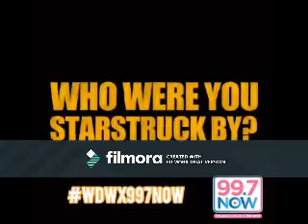Joy Unspeakable (Corbyn Besson Video)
A Video I made for Corbyn Besson using the song "Joy Unspeakable" by Mandisa.